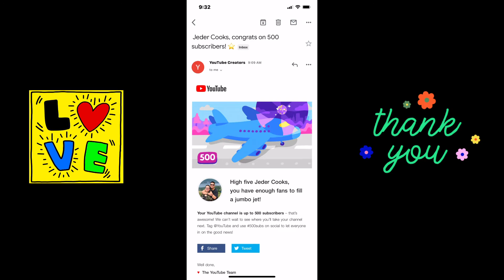# 500subs @YouTube thankful appreciation I’m humbled and grateful